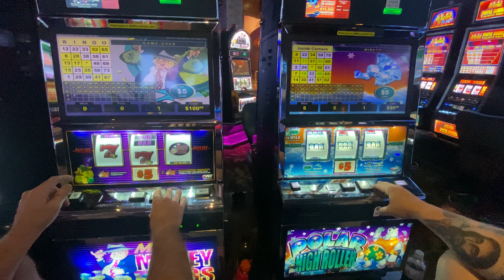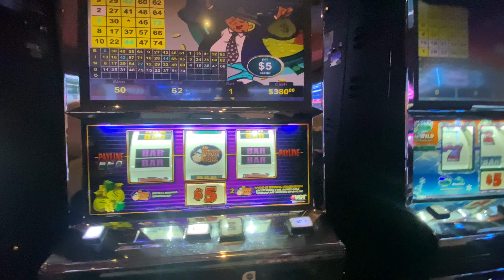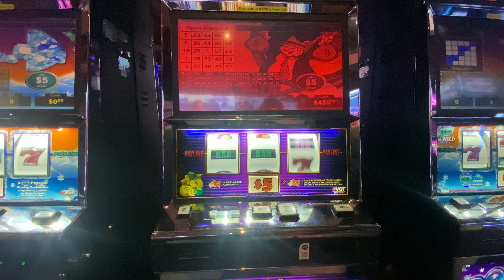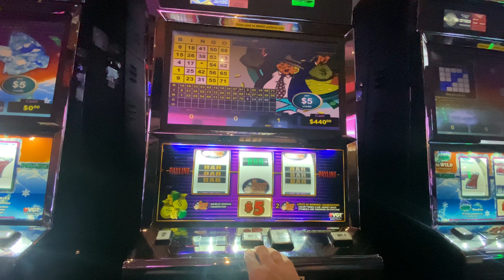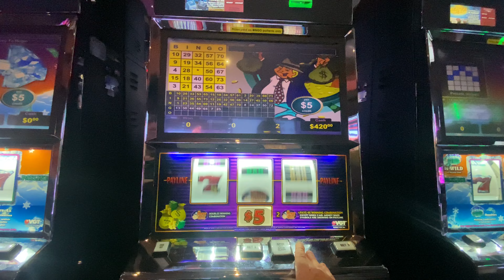Padre VS Bearded Realtor $100 Slot Battle Crazy Win!!!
Padre and The Bearded Realtor Dual it out on a $5 VGT. They both added $100 in the machine and one of them won massive!! Hope you all like the video and hope you have a great day. :)